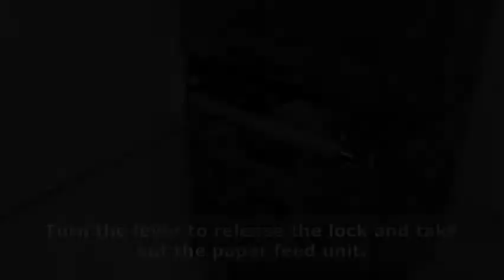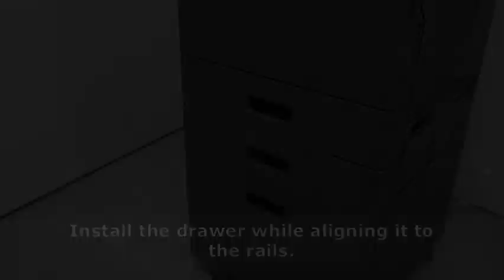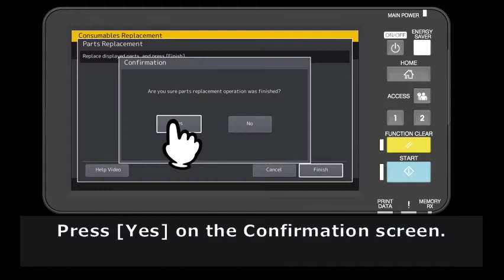e-STUDIO 330AC/400AC Drawer Roller (Rollers in the Drawer)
DR FC330